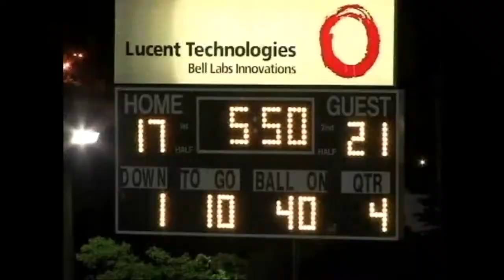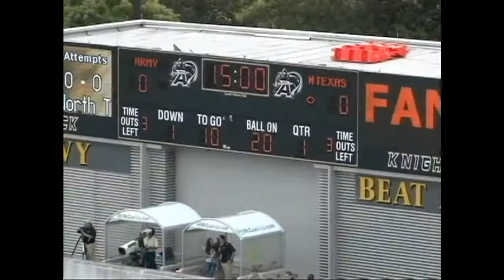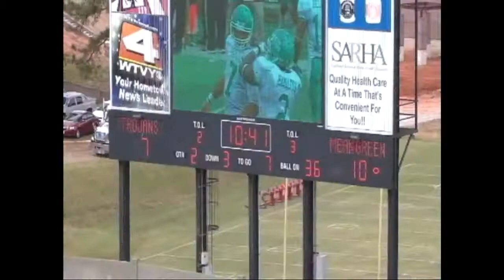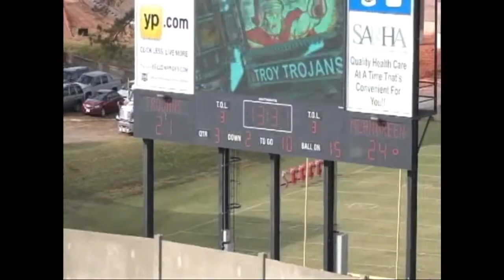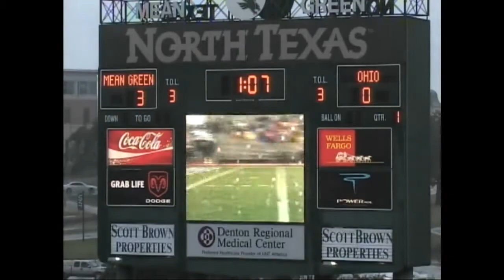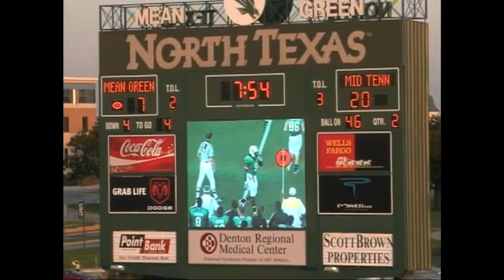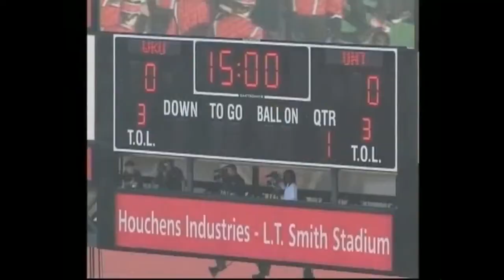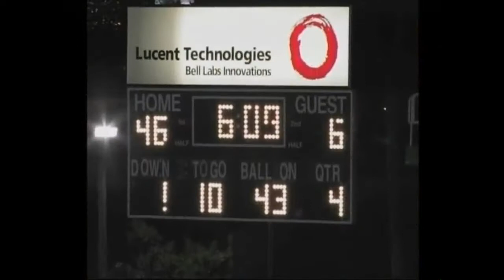James Hamilton's UNT Highlights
Running back James Hamilton of university of north texas football 2008-011